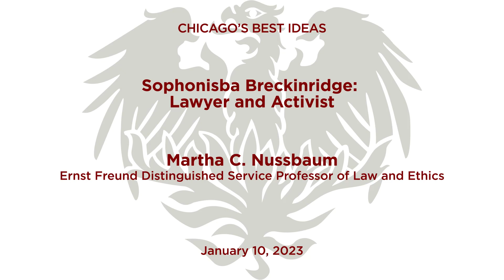Chicago's Best Ideas with Martha C. Nussbaum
Sophonisba Breckinridge: Lawyer and activist

This talk examined the remarkable career of our graduate Sophonisba Breckinridge, JD 1904, the first woman to graduate from our Law School -- after earning a PhD degree from our university. Her career included feminist activism and international diplomacy, and, as a lesbian woman, she sought recognition for same-sex relationships.

Martha C. Nussbaum is the Ernst Freund Distinguished Service Professor of Law and Ethics. This Chicago's Best Idea was presented on January 10, 2023.